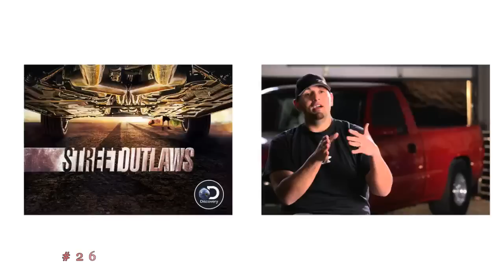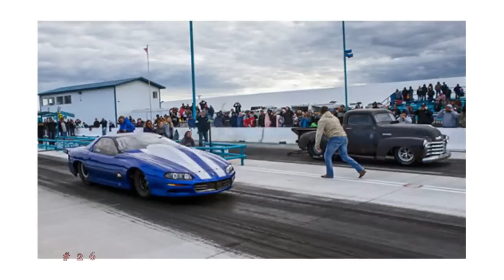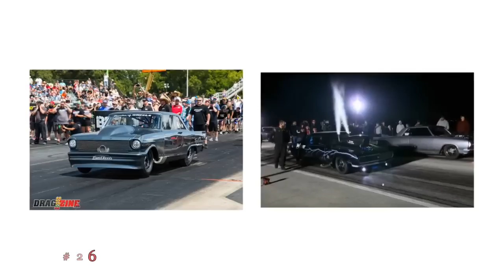The Chief and Shawn #26 - feat Lutz “I’m not yo buddy, friend”